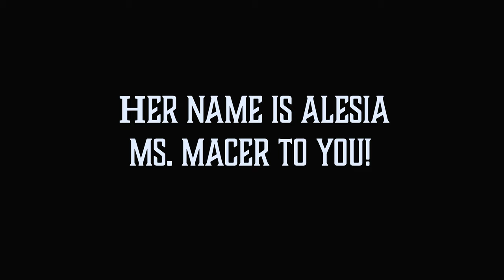Her Name Is Alesia (Official Trailer 2024)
Lost in the shadows of a billionaire rap mogul’s past lies the heart-wrenching story of a single mother who chose not to seek child support against Jay-Z or tarnish the superstar’s career.   As the crippling  fate of her multiple sclerosis diagnosis cast its rock of a burden on Alesia Macer, their first daughter,  La’ Teasha, scorned by her father’s absence, chose to do the same thing to her mother: Abandonment. The mother who gave her everything when they had nothing.  This gripping true story about a heartbroken mother, who’s  battling a life-threatening disease, while drowning in family dysfunction, will demonstrate that true love doesn’t come from fortune and fame. It comes from Alesia’s best friend, Calvin.

Photo Credits: Jay-Z by JannetHDVagCars. Alesia & La'Teasha Macer by Alesia Macer & Calvin Wilcox.